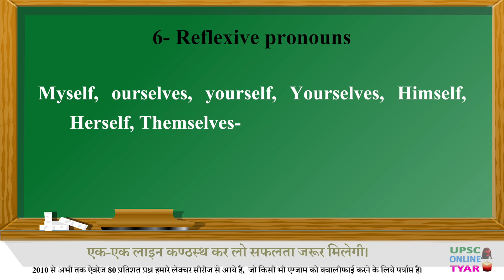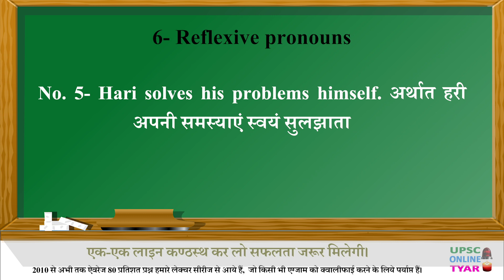Reflexive Pronouns | Examples | Types of Pronouns | English Grammar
6- Reflexive pronouns:-
इसे हिन्दी वाक्य में निजवाचक सर्वनाम कहते हैं। यह किसी Pronoun में Self (singular No. ण्के साथ) या Selves (pluralNo. के साथ) जोड़ने से बनता है। Myself, ourselves, yourself, Yourselves, Himself, Herself, Themselves- ये Reflexive pronoun हैं। ये शब्द Reflect the action of the verb on the subject itself. अर्थात् जब Self  या Selves pronoun के प्रयोग से काम करने का प्रभाव खुद कर्त्ता पर पड़ता प्रतीत हो तो उसे हम Reflexive pronoun कहेंगे। दूसरे शब्दों में- जब किसी Verb in subject और Object एक ही व्यक्ति या वस्तु रहे तो Object के रूप में प्रयुक्त शब्द को Reflexive pronoun कहेंगे।